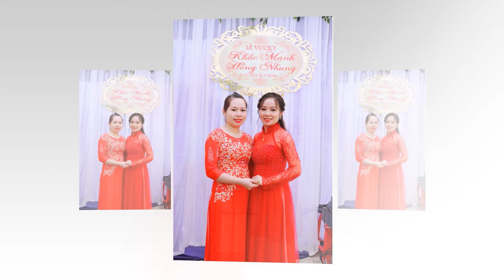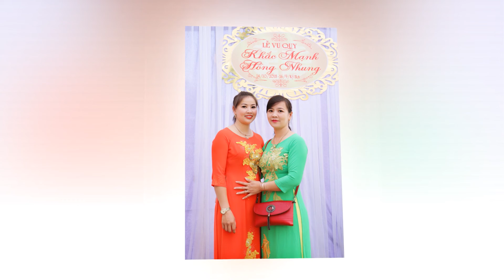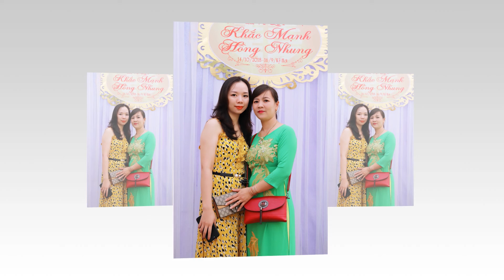Khắc Mạnh & Hồng Nhung